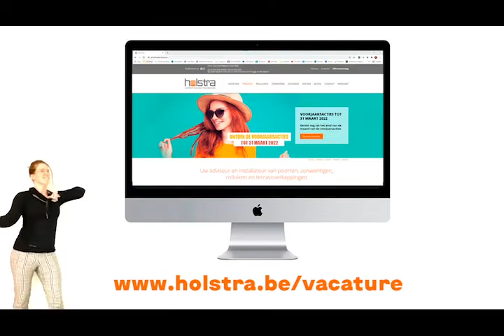vacature commerciële binnendienst Holstra Brugge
Hallo!

Ik ben Annelies, ik ben nu 5 jaar commerciële binnendienst bij Holstra.
Voor mij is het tijd voor een nieuwe uitdaging..
maar ik vertrek met pijn in mijn hart.
Daarom wil ik graag zelf op zoek gaan naar mijn opvolger,
zodat ik weet dat mijn werk in goeie handen is. (controlefreak much?)

commerciele binnendienst dekt misschien niet helemaal de lading;
dit is wat ik hier doe:

- onthaal in de winkel

- offertes opmaken

- afsprakenbeheer
- klanten telefonisch te woord staan

- offerte- aanvragen via de website beheren

- de social media kanalen onderhouden

- grafisch meedenken over de marketing en communicatie

- af en toe een dansje doen
- teambuildings organiseren

- salesmeetings opfleuren - en oja ook het verslag typen
- de afwas doen, plastieken bloemen verzorgen, koffie voorproeven en andere belangrijke zaken

denk je dat je kan tippen aan mij?
solliciteer dan snelvia maar weet wel..
big shoes to fill ;)